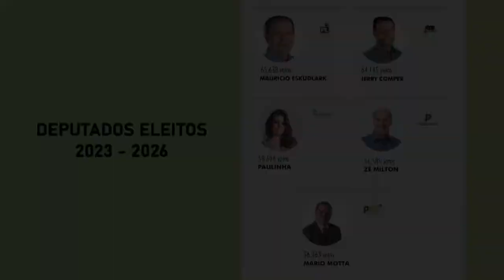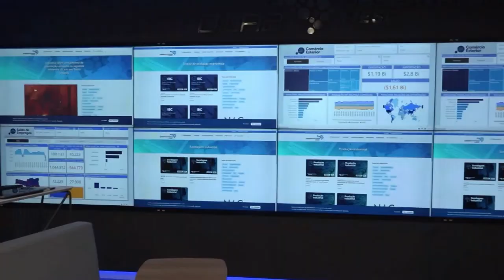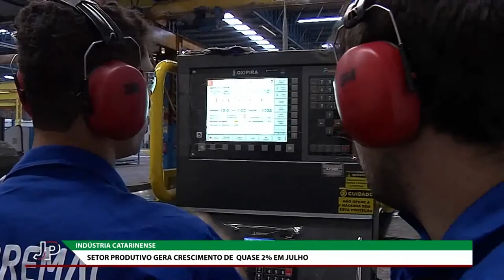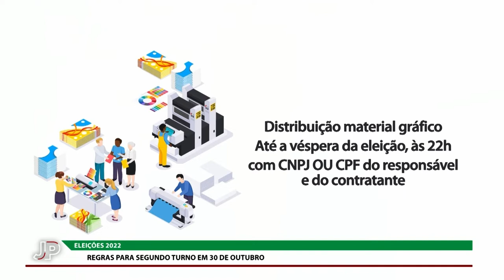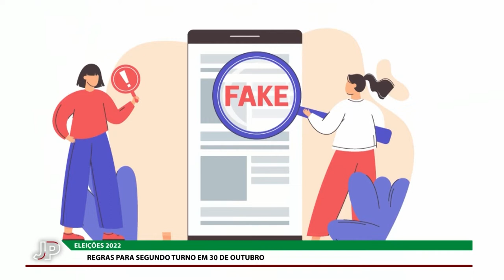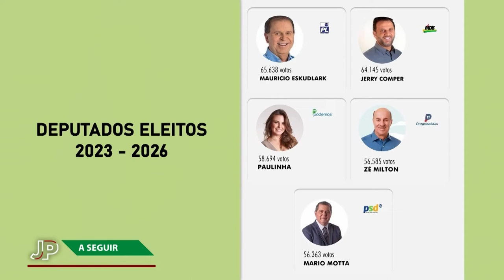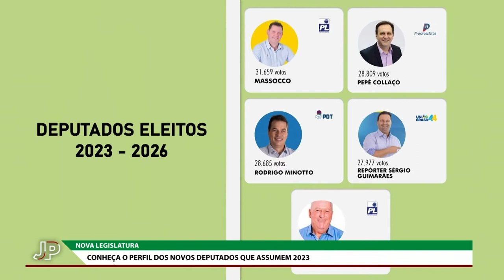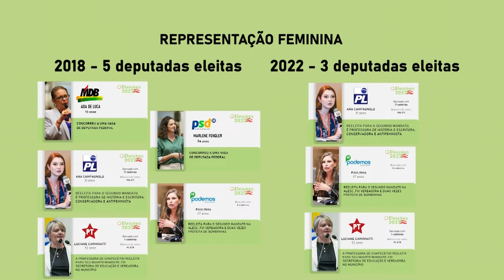Jornal do Parlamento - 10/10/22